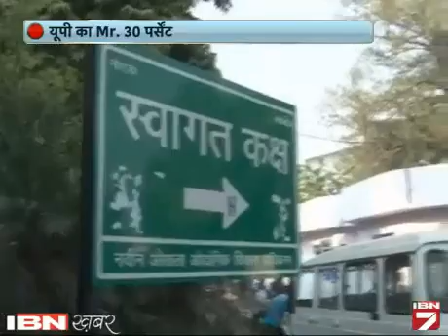Dhekain: UP Ka Mister 30%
पढ़ें: यूपी का मिस्टर 30%
नोएडा के पूर्व इंजीनियर-इन-चीफ यादव सिंह यानि करीब एक हजार करोड़ रुपये का मालिक। उसके पास सबकुछ है। करोड़ों रुपये के महलनुमा बंगले, लाखों रुपये की लक्जरी कारें, करोड़ों रुपये के हीरे-जेवरात। आरोपों के मुताबिक यादव सिंह ने ये दौलत घपलों और घोटालों के जरिए इक्ट्ठा की। क्योंकि बतौर इंजीनियर-इन-चीफ यादव सिंह की तनख्वाह थी करीब 1.25 लाख रुपये महीना यानि सालाना करीब 15 लाख रुपये। उसने करीब 34 साल नौकरी की और 15 लाख रुपये हिसाब से भी 34 साल में सिर्फ 5 करोड़ बनते हैं। सवाल है फिर कहां से आई 1000 करोड़ रुपए की दौलत?